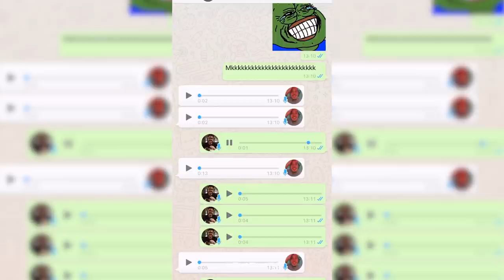UMA CONVERSA NORMAL ENTRE LUCAS A.R.T. E GABRIEL RODRIGUES KKKKKKKKKKKKKKKKKKKKKK